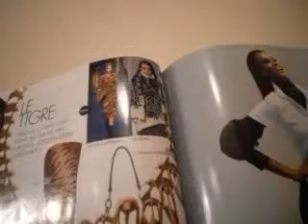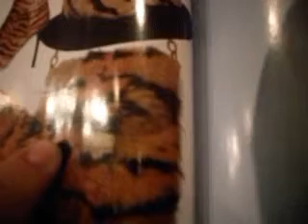Sports Illustrated's Swim Issue: By the Numbers Thousands of bikinis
Sports Illustrated's Swim Issue: By the Numbers
Thousands of bikinis! Hundreds of bronzers! See exactly what it takes to put together the magazine's legendary swim issue